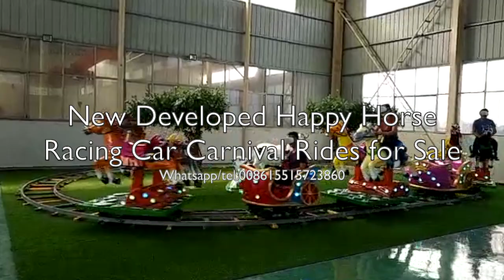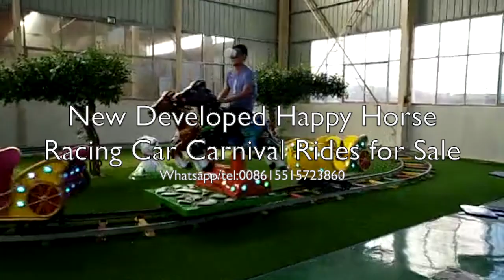New Developed Happy Horse Racing Car Carnival Rides for Sale@Rides4All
New Developed Happy Horse Racing Car Carnival Rides for Sale
Are you looking for a thrilling and fun attraction for your amusement park or fairground? If so, you might be interested in our new developed happy horse racing car carnival rides for sale. These rides are designed to simulate the excitement of horse racing, with colorful and realistic horses that can move up and down, forward and backward, and even tilt left and right. The riders can control the speed and direction of their horses, and compete with other riders on a circular track. The rides are equipped with LED lights, music, and sound effects to create a festive atmosphere. Our happy horse racing car carnival rides are made of high-quality materials and advanced technology, ensuring safety and durability. They are easy to install, operate, and maintain, and can be customized according to your preferences and needs. Whether you want a small ride for kids or a large ride for adults, we can provide you with the best solution. Our happy horse racing car carnival rides are suitable for indoor and outdoor venues, and can attract more visitors and revenue for your business. Don't miss this opportunity to add a new and exciting attraction to your park or fairground.
More detailed information on different types of new rides, please go